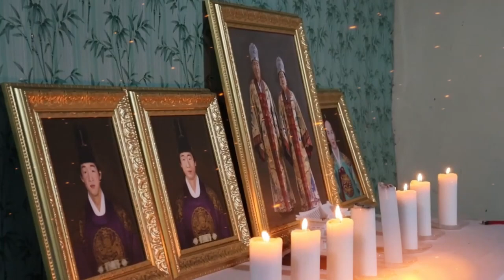【天心苑讃美】”私 ひとりで” / "나 홀로"